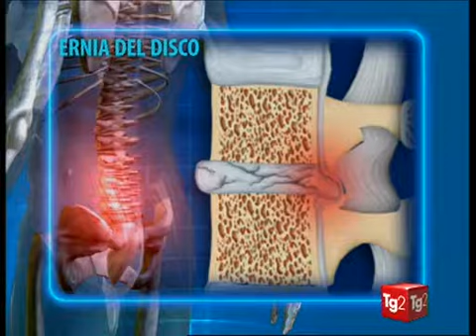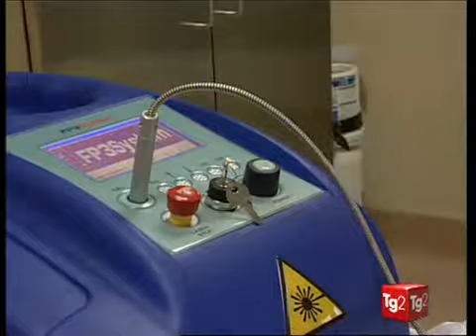Il mal di schiena